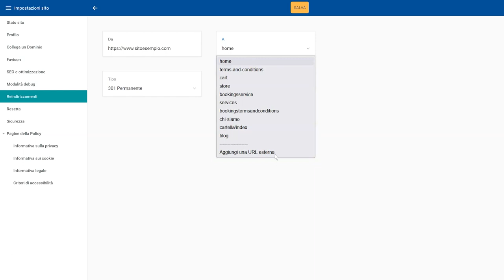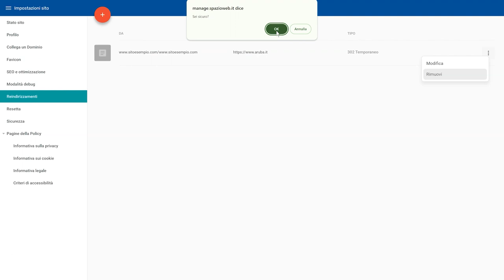Come reindirizzare le pagine del sito con Supersite